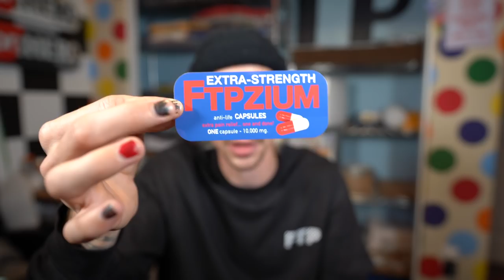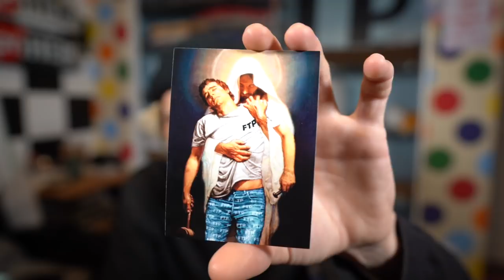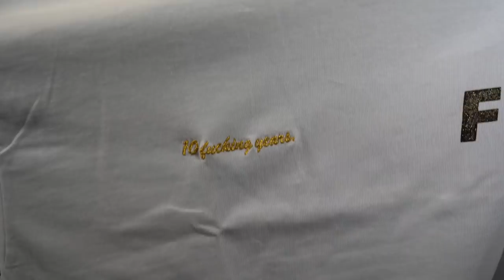NEW FTP PICKUPS! HUGE HAUL FROM LAST DROP + 10 YEAR TEES IN HAND!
AS PROMISED, TODAYS VIDEO IS ALL OF THE FTP ITEMS I ACQUIRED OVER THE LAST 2 DROPS. 1 BEING THE BIG DROP HE DID NOV 30TH AND ONE BEING THE NEW YEARS 10TH ANNI TEES. GOT CLOTHES, SWEATERS, HOODIES, HATS, BEANIES, ACCESSORIES, TEES & MORE. HOPE YOU GUYS ENJOY SORRY FOR THE DELAY IN UPLOADING, I KNOW MOST OF THESE ITEMS DROPPED OVER A MONTH AGO BUT I JUST RECEIVED THE LAST OF MY ORDERS JUST A FEW DAYS AGO.

DROP SOME LOVE DOWN BELOW FOR YOUR BOY LEAVE A LIKE AND A COMMENT, LET ME KNOW WHAT YALL GRABBED, HOW YOU FELT ABOUT THE 2 DROPS AS A WHOLE, ANYTHING TO DO WITH FTP LEAVE IT IN THE COMMENTS AND ILL HOLLER BACK! APPRECIATE EVERYONE WHO KEEPS THE COMMENT SECTION LIT & THE LIKE TO DISLIKE RATIO INSANELY GOOD!! BLESS YOU ALL!!

MAKE SURE TO CHECK ME OUT AND SHOOT THAT FOLLOW ON MY PERSONAL INSTAGRAM:

FOLLOW PREMEPOPULATION TO WIN STREETWEAR FOR THE LOW!

2020 LETS GET IT !